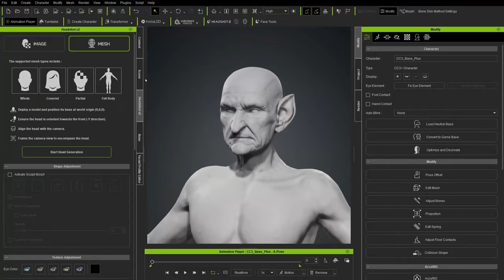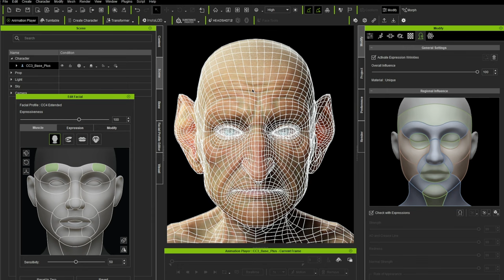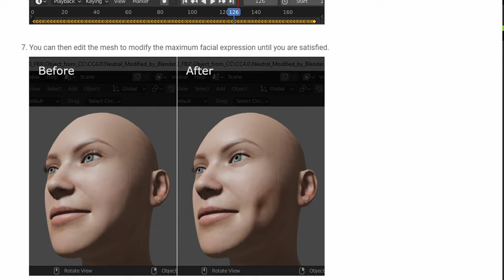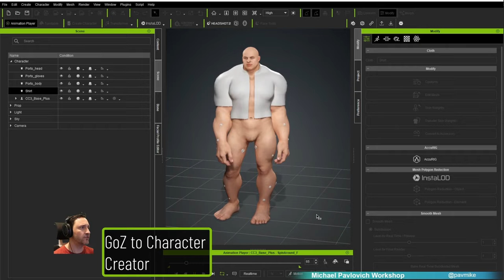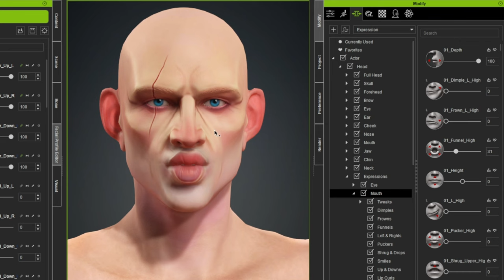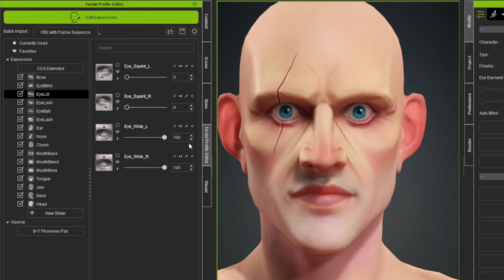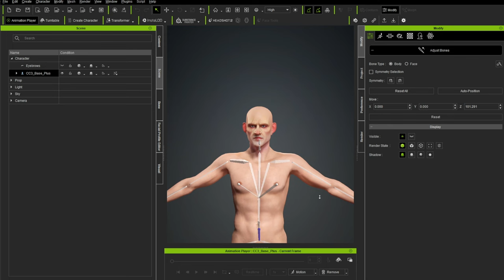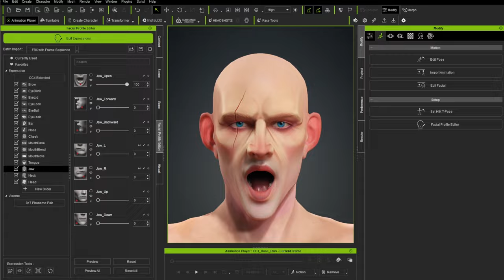Customize / fix your characters face expressions - Mesh, Morph, Bones, GoZ - Facial Profile Editor!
Download the free base meshes here!

0:00 - Intro
1:40 - Shapes vs Expression Wrinkles
3:45 - Edit Facial Tas
4:09 - Facial Profile Editor Overview
6:28 - Open Modify Morph Expression Shapes
9:38 - Mirror Expression data
10:04 - Multiple Shape Link Update with Split Part
11:26 - Edit Mesh Expression Shapes
12:00 - Soft Selection and Mirror
12:59 - Proportion Face Bones For Jaw, Teeth, Tongue, and Eyes
15:11 - Adjust Bones Auto Position
15:53 - Edit Facial and Motion Facial Rig to Check Shapes
16:38 - GoZ Face Shape Editing
17:50 - Clear Cache Files
19:40 - Split Part Cheek Puff with GoZ
22:15 - Topology Map Landmarks
23:40 - Custom Slider for Complex Expression
25:18 - Custom Slider for Granular Utility Shapes
26:28 - Morph Brush and History Slider
28:27 - Mouth Corner Curl L & R
29:19 - Isolating L & R Changes
30:48 - Outro